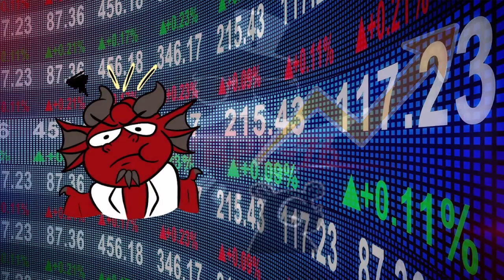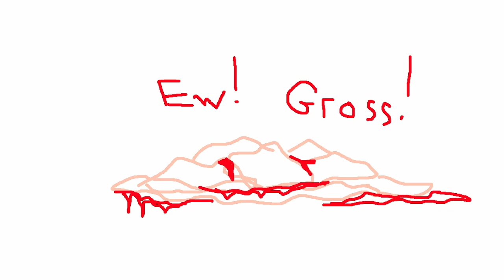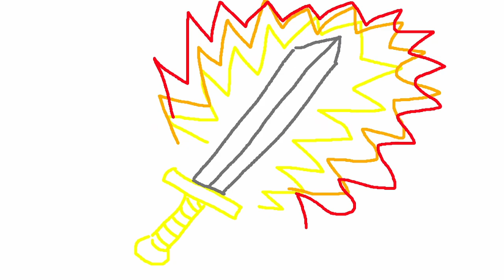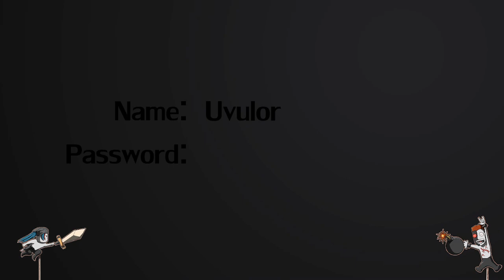Dual Dumb Decisions - Blonde Himbo LFG to find missing eye, rescue roommates kid from evil space bea